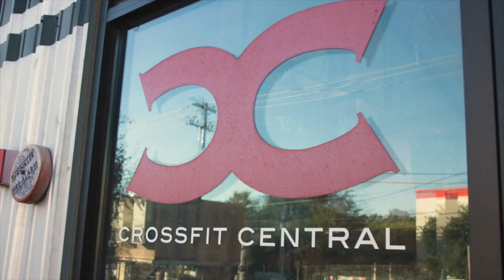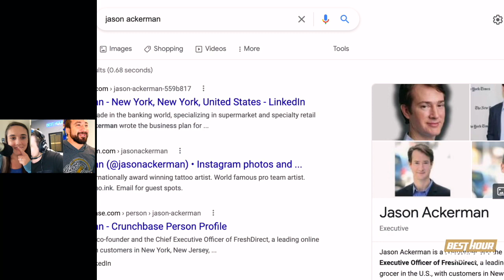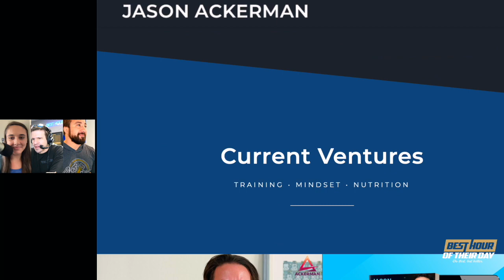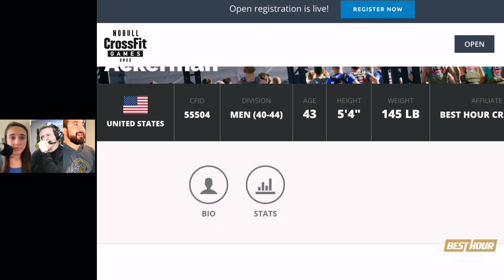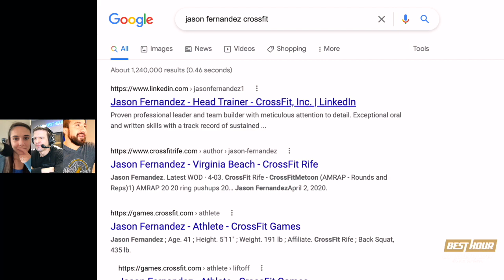517. You Get What Your Emphasize | Best Hour of Their Day Podcast | FULL EPISODE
Another Q+A coming your way with some great questions you guys wrote in. Please keep them coming!

Today, we dive into three topics, which are all tied to the same concept - you get what you emphasize:

2. Advice for coaching athletes who lack body awareness (31:46)
3. Tips to a coach for interviewing for a coaching position (39:04)

PARTNERS
WheelPay - An official partner of our podcast.
LMNT - An official partner of our podcast.